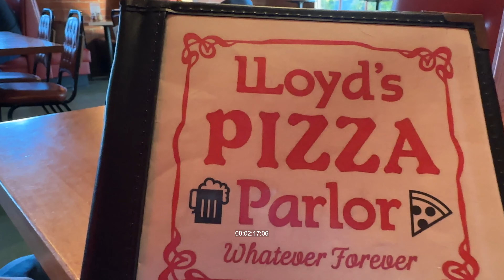Kitty Kat Lounge and Pizza Night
I would highly recommend heading on over to the kitty kat lounge in atlanta. It's great and a lot of them are pretty fluffy. Some are all skinny though so watch out.

You might like our other ones. Chances are, they're not gonna be similar, but still.

If you have any suggestions, let us know down below!